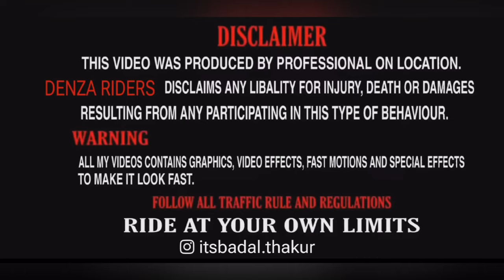Crazy Riders and THAR STUNTS🤙🏻rider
Please watch full vlog